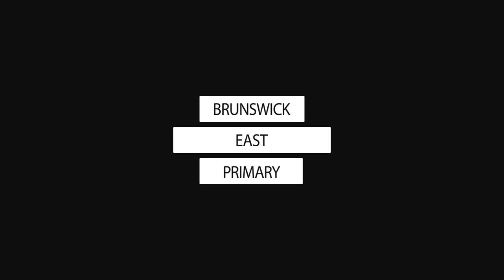Pick My Project - Brunswick East Primary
Here's a little video we made with the kids from BEPS to promote the amazing work done so far by Trish Lloyd and co - for the Pick My Project grant. Many thanks